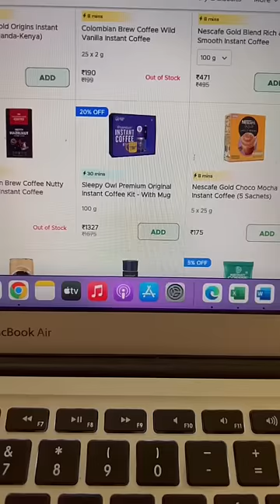OMG?😳Is this Coffee kit -Money Saver or Money Maker?😏😋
Cuties❤️

Codes which you can use to Avail Discounts-

1. FLAT 15% SITEWIDE ON PLUM GOODNESS - use code - SHEF15

2. Flat10% Sitewide on CARMESI - use code - CRSHEF10

Note -  Before trying out any new product it is always advisable to research and perform a patch test.